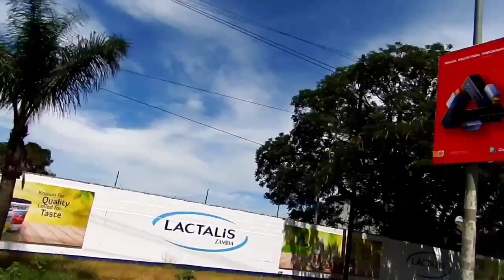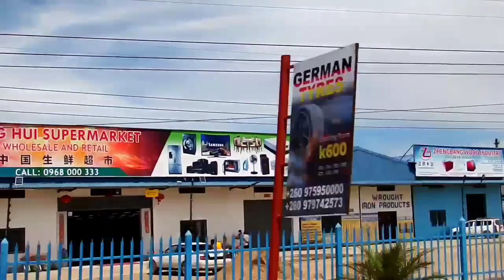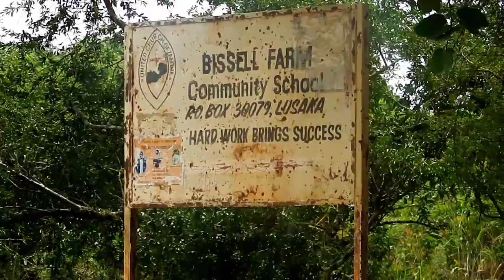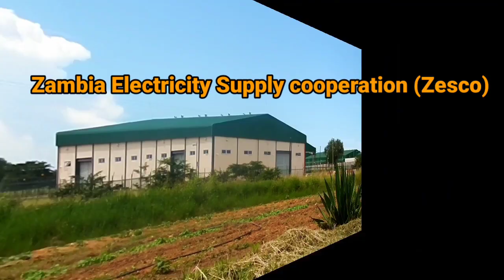Kasupe Farm Plots Where Speaker Of The National Assembly Nelly Mutti Has a Cattle Ranch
In this video I showcase the biggest Kasupe Housing Farm Plots in Lusaka where I also found Speaker Of The National Assembly Nelly Mutti's Cattle Ranch

I do Travel and Lifestyle Videos of different places including modes of travelling.
Travel and see the world through my eyes.

Tip;
My Bitcoin Wallet Address:
1G4hfXL9tLTbuLi1xeuo38uQzAYQGSyKzU